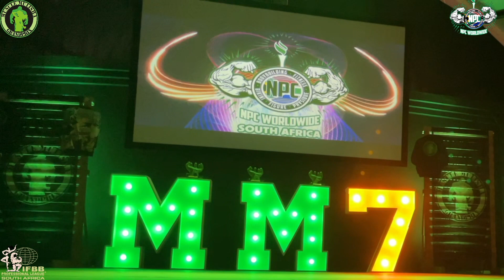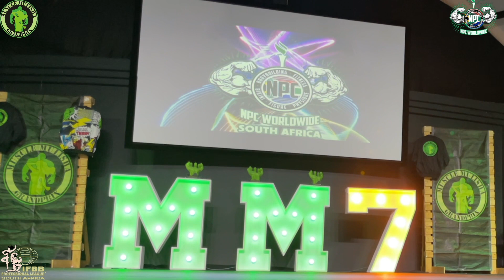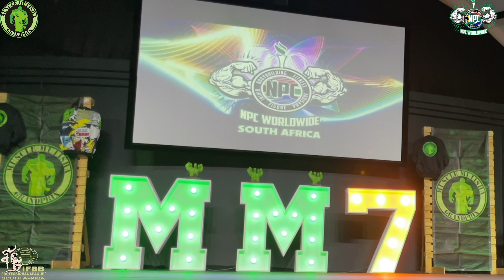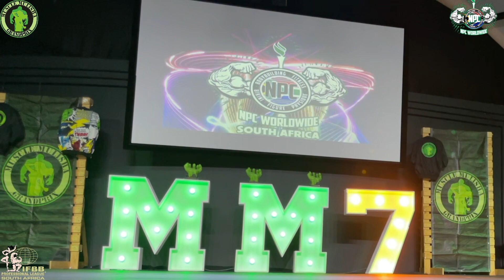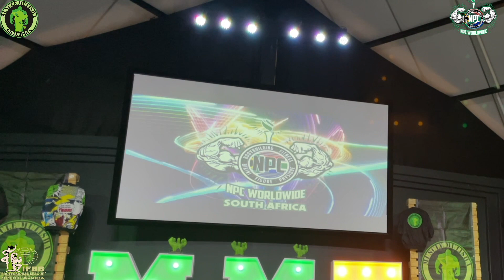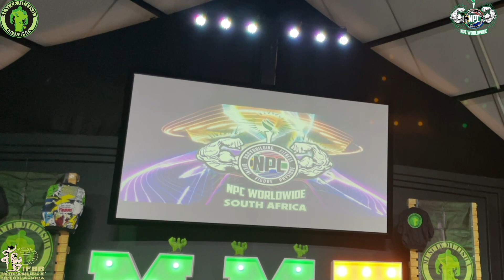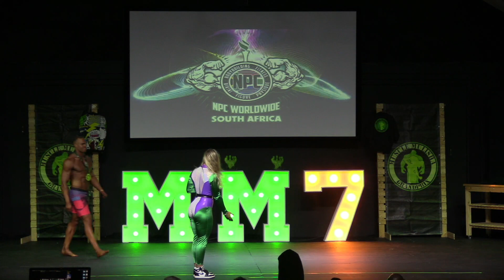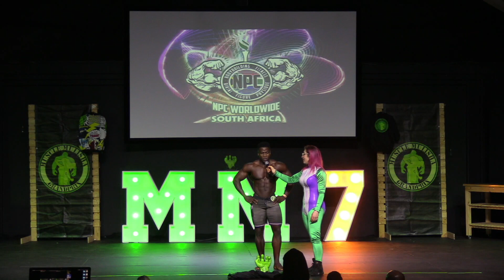2023 Muscle Mulisha GrandPrix VII - Session 2 - Awards Round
2023 NPC Worldwide Muscle Mulisha Grandprix VII Regional Qualifier
29 July 2023
Session 2
Women's Wellness, Women's Figure, Women's Bikini & Men's Physique Awards Round